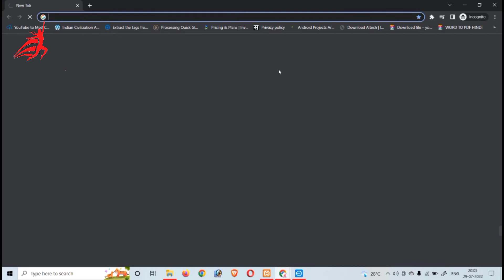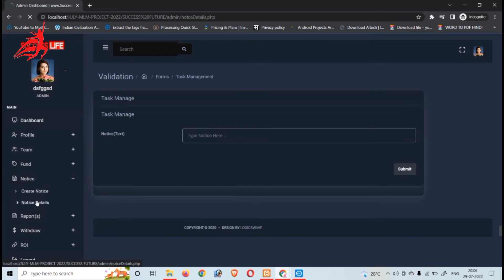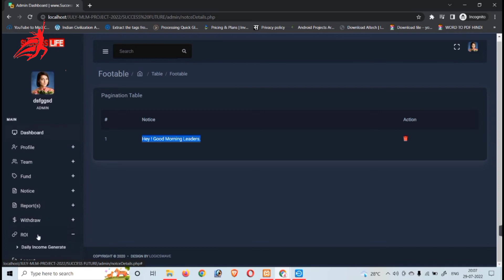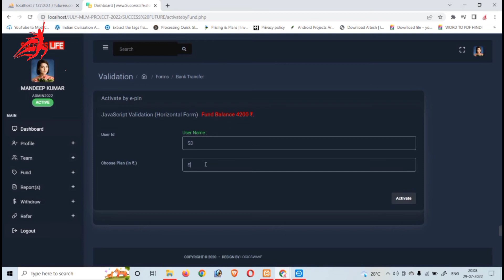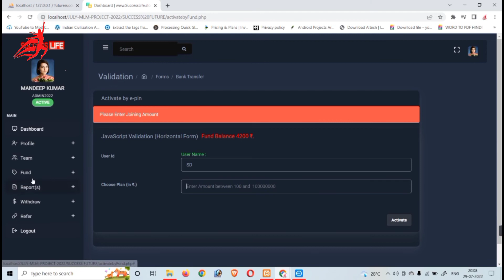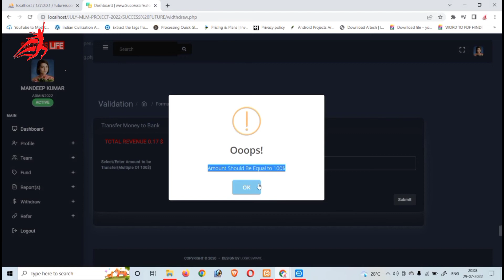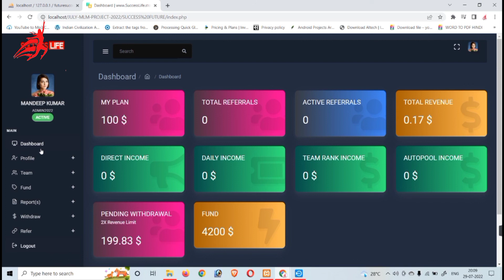How to make MLM Company in 2022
Kanak Technology is a 𝐌𝐋𝐌 𝐒𝐨𝐟𝐭𝐰𝐚𝐫𝐞 𝐃𝐞𝐯𝐞𝐥𝐨𝐩𝐦𝐞𝐧𝐭 Company. We are 𝟑+ 𝐲𝐞𝐚𝐫𝐬 𝐞𝐱𝐩𝐞𝐫𝐢𝐞𝐧𝐜𝐞𝐝 in 𝐌𝐋𝐌 𝐒𝐨𝐟𝐭𝐰𝐚𝐫𝐞 𝐃𝐞𝐯𝐞𝐥𝐨𝐩𝐦𝐞𝐧𝐭. We are specializing in customized software development, web development & website design with interactive flash & multimedia animation, domain and web hosting services, software maintenance, SEO services, e-mail marketing and lots more.

🎵 My mic - #
🎮 My laptop - #
🎥 My camera  - #

Investment Plan MLM Software
MLM Software Demo
Free MLM Software
MLM Software Source Code
Mlm Pdf Plan Design
marketing business
MLM Plan Softwares
Cryptocurrency System
Crowdfunding MLM Plan
Binary MLM Software
Matrix MLM Software
Repurchase MLM Software
Mobile Recharge Software
Uni-Level MLM Software
Board MLM Software
Generation MLM Software
Stair Step Software
Australian Binary Software
MLM Growth Plan Software
MLM Business Plans
Binary MLM Plan
Matrix MLM Plan
Repurchase Plan
Mobile Recharge Plan
Uni-Level MLM Plan
Board MLM Plan
Generation MLM Plan
Stair Step Plan
Australian Binary Plan
MLM Bucket Help Plan
All MLM Plans
Best MLM Plan
MLM Software Solutions
Online MLM Software
E-Commerce, Shopping Website
RD FD Software
NBFC Software
Mobile Banking Software
Real Estate Management Software
Cooperative Society Software
MLM Mobile Apps - Android, IPhone
Content Management System (CMS)
Microfinance Software
Loan Management Software
To-Way SMS Solutions
Cheque Printing Software
MLM Software Help Zone
About MLM Software India
Why Choose MLM Software India?
mlm business software,
best mlm software,